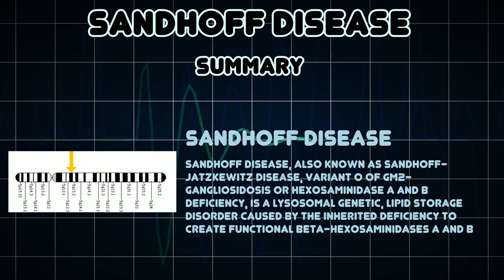Sandhoff disease (Medical Condition)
Symptoms, risk factors and treatments of Sandhoff disease (Medical Condition)

Sandhoff disease, also known as Sandhoff-Jatzkewitz disease, variant 0 of GM2-Gangliosidosis or Hexosaminidase A and B deficiency, is a lysosomal genetic, lipid storage disorder caused by the inherited deficiency to create functional beta-hexosaminidases A and B